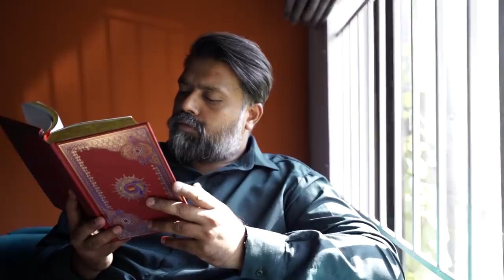ROZAYDAR RAFIQUE | Bekaar Films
Is mah e ramzan aur Eid kay moqa per freefire laya hai dher saaray inamaat, aaj hi download karen or khelein free fire taakay ap jorray rahain apne pyaron sa